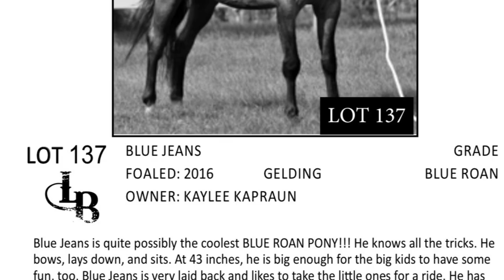Blue Jeans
Consigned to Lolli Brothers Horse Sale. November 6th, 2021 in Macon, MO